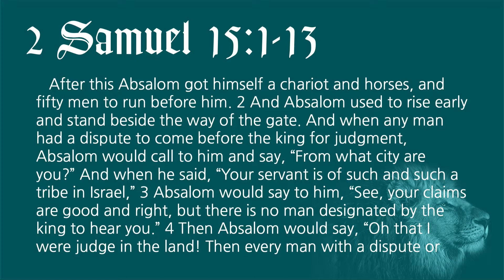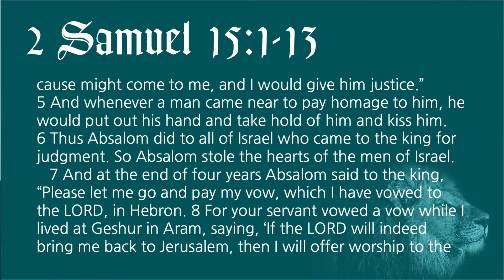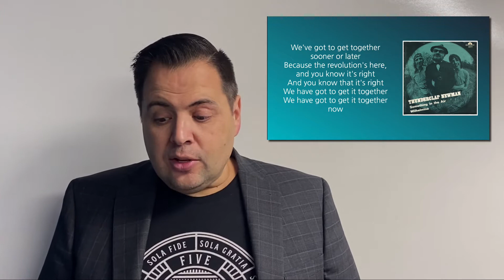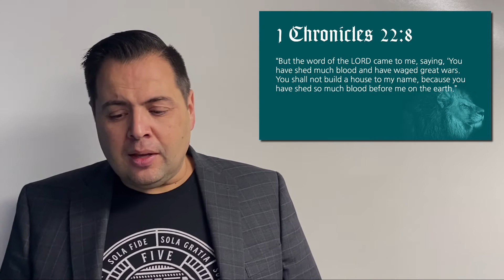Redeemer Sunday Service - January 16, 2022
In Whom We Trust